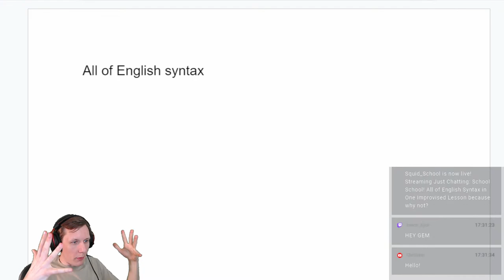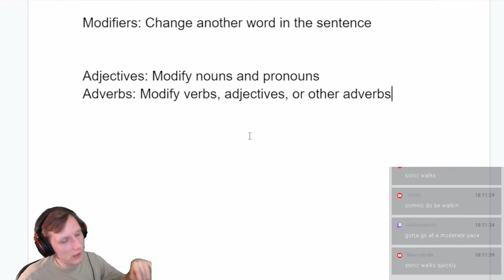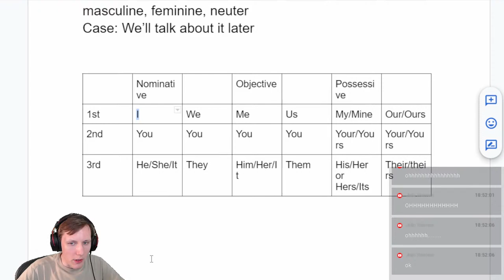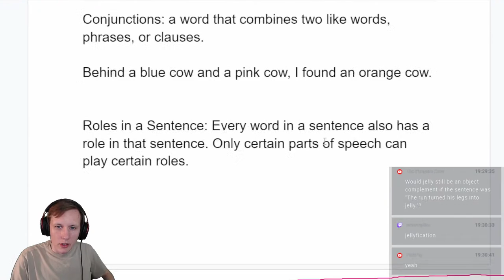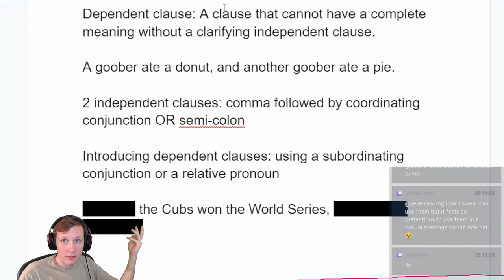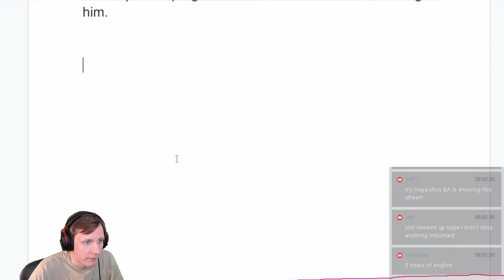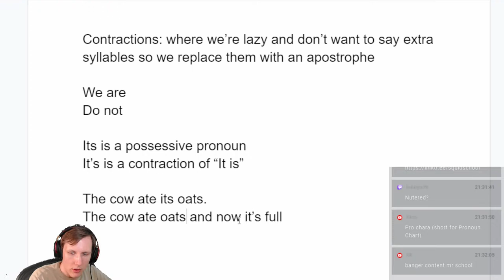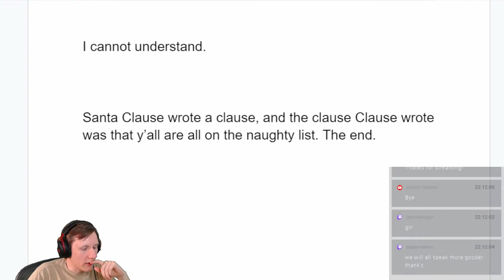School School! All of English Syntax in One Improvised Lesson because why not?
It's time for...School School! We're going over all of English syntax in one lesson, should be pretty quick nbd